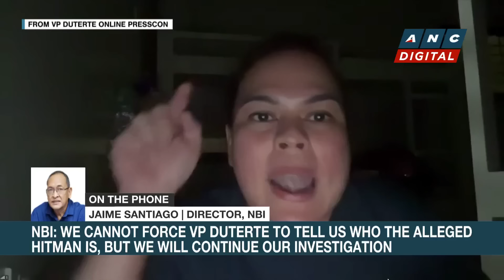Headstart: NBI Director Jaime Santiago on probe into VP Duterte's 'kill threat' vs Marcos | ANC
Karen Davila talks to NBI Director Jaime Santiago for more on their investigation into Vice President Sara Duterte's 'kill threat' against the President. Her scheduled appearance at the bureau to address this issue has been moved to December 11 after her no-show last November 29.